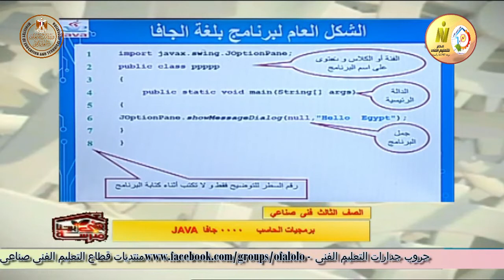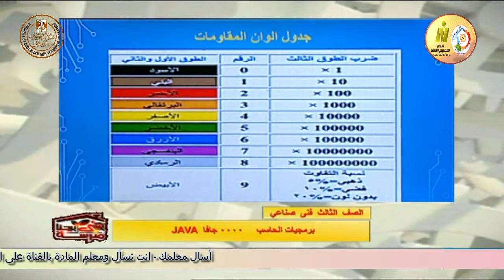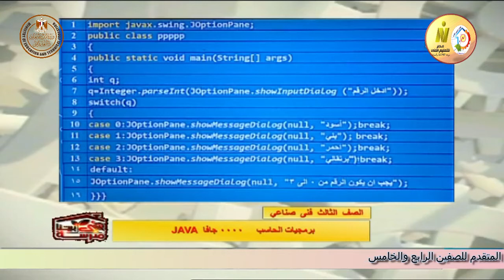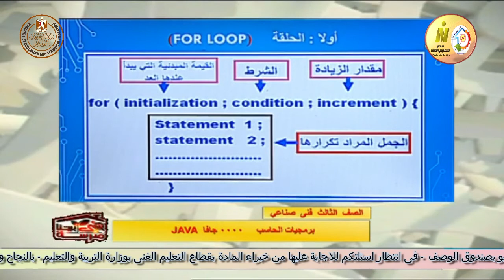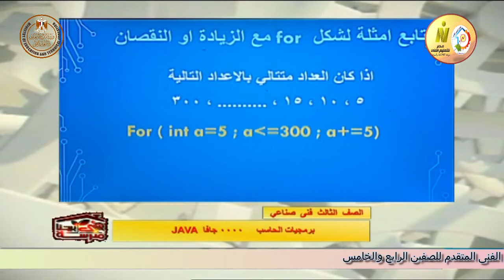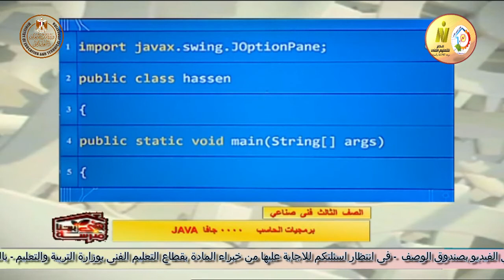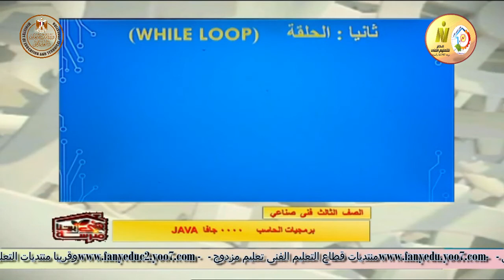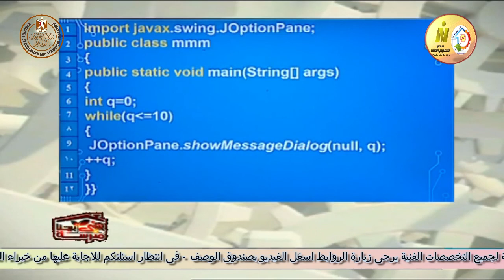الصف الثالث صناعى - حاسبات - برمجيات الحاسب - برنامج الجافا - أ حاتم محمد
وقريبا منتديات التعليم الفنى المتقدم للصفين الرابع والخامس